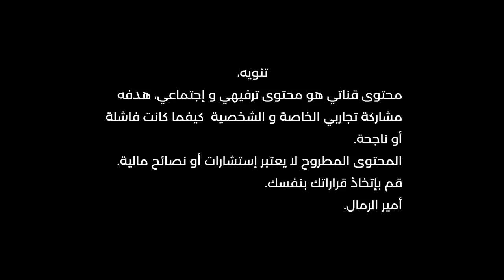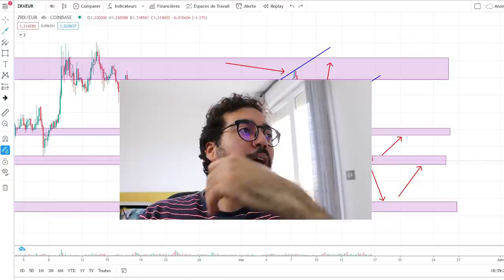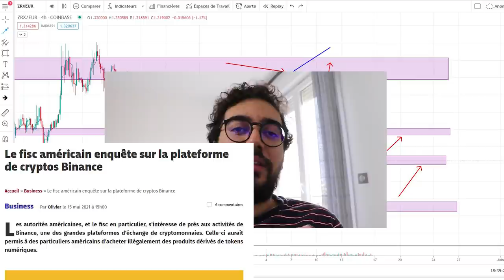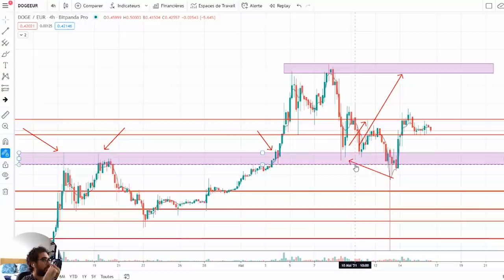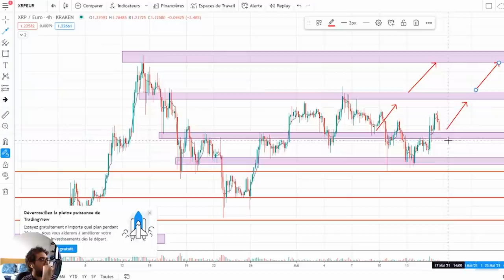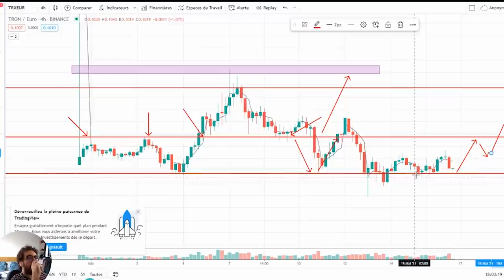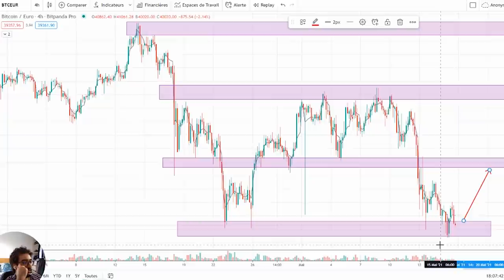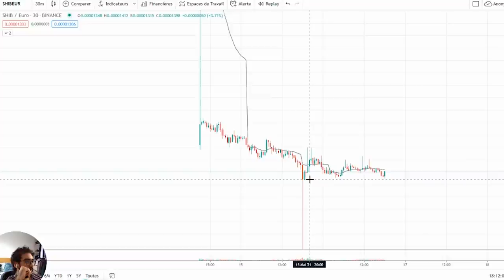أسباب إنهيار سوق العملات الرقمية / مستقبل البيتكوين ؟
▬▬▬▬▬▬▬▬▬▬▬▬ 📞 GARDONS CONTACT  ▬▬▬▬▬▬▬▬▬▬▬▬▬

▬▬▬▬▬▬▬▬▬▬▬▬▬▬ INFORMATIONS ▬▬▬▬▬▬▬▬▬▬▬▬▬▬

حصريا40